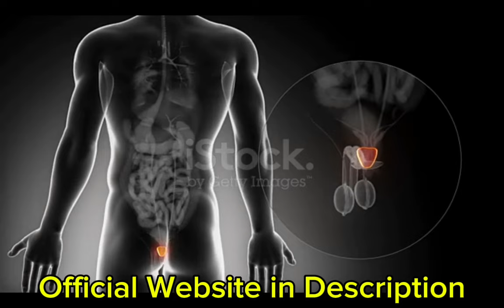PROSTAVIVE (🚨❌WARNING!!❌⚠️) PROSTAVIVE REVIEW - ProstaVive Reviews - ProstaVive Prostate Supplement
ProstaVive Supplement Review: Welcome to our full review of ProstaVive, a powerful and innovative prostate health supplement. If you’re looking to improve your prostate health, urinary flow, or increase your sexual vitality, you’ve come to the right place. Let’s explore everything about ProstaVive, including its ingredients, benefits, and real customer reviews.

📌 Product Overview
ProstaVive is a revolutionary supplement formulated with a unique blend of natural nutrients that support prostate health, improve blood flow, and increase sexual energy and well-being. With just one glass a day, you can experience significant benefits for your prostate and more.

🌟 Key Features of ProstaVive:

Prostate Health Support: Promotes cellular metabolism and maintains healthy prostate size.
Improved Urinary Flow: Helps improve urine flow, ensuring greater daily comfort.
Powerful Natural Ingredients: Contains nutrients such as Boron, Ashwagandha, Tongkat Ali, and Panax Ginseng, which optimize circulation and prostate function.
Enhances Sexual Performance: Increases libido and sexual desire, promoting an active love life.
Promotes Sleep and Energy: Helps you get a deep, restful sleep, and increases vitality during the day.
💬 FAQs about ProstaVive

❓ Does ProstaVive really work?
Yes, ProstaVive is designed with scientifically proven nutrients that help improve blood flow to the prostate, optimizing its function and promoting urinary and sexual health.

❓ How does ProstaVive work?
ProstaVive works by supporting healthy circulation and metabolizing the cells around the prostate. This improves urine flow, promotes bladder health, and increases energy and sexual performance.

❓ Where can I buy ProstaVive?
You can buy ProstaVive directly from the official website to ensure you get the authentic product and access exclusive offers.

❓ What are the ingredients in ProstaVive?
ProstaVive contains a powerful combination of natural ingredients, including Boron, Tongkat Ali, Ashwagandha, Panax Ginseng, Maca Root, Nettle Root and more, all known for their benefits for prostate health and sexual performance.

❓ Is ProstaVive safe and legit?
Yes, ProstaVive is manufactured in an FDA registered facility that follows strict quality control standards. It is made from natural ingredients and is safe for most people.

❓ Can I see ProstaVive customer testimonials?
Absolutely! Check out the official website and other review platforms to read customer testimonials and see how ProstaVive has transformed the lives of many men.

🛒 Buy ProstaVive Today!
Ready to improve your prostate health and increase your vitality? Purchase ProstaVive from the official website and take advantage of the 180-day money-back guarantee to experience the results without any worries.

📌 Key Moments in the ProstaVive reviews:
00:00 Prostavive Supplement Review
00:24 Prostavive Review
00:48 Prostavive Reviews
01:12 Prostavive Supplement
01:40 What is Prostavive?
01:48 Is ProstaVive safe and legit?
02:07 Where can I buy ProstaVive?
02:19 How does ProstaVive work?
02:40 Does ProstaVive really work?
02:53 Prostavive Support prostate
03:11 Prostavive Supplement Reviews - conclusion